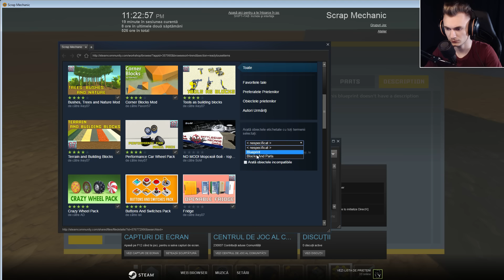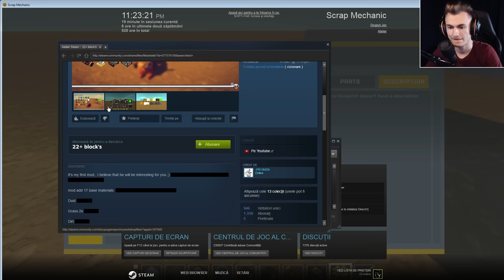Scrap Mechanic | IMENSA! | Episodul 252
Vrei sa vorbesti cu mine?

• Trex •